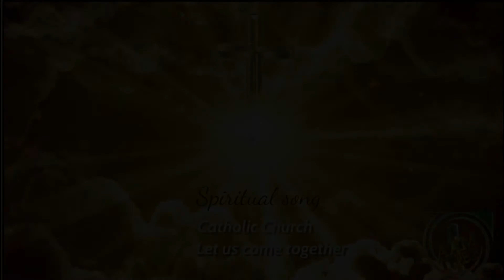ልምላሜው በእጅህ ያማረ Omn Ethiopia news Oromia media network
ልምላሜው…….በእጅህ ያማረ… Everything in the hands of God Beautiful. when filling our heart with His grace we flourish and grow with our spiritual life. That's why we sing a new. Being with God we don't miss anything. Come to God fill us with your spirit.
New Ethiopian Catholic Mezimur| Best spiritual song that can be reunited.
 የበጋው ፀሀይ በብርቱ ወጥቶ|
ግንስሩ ሳይደርቅ አፈሩ ውሃ አጥቶ omn oromia media network ethiotube sheger fm ethiopia news